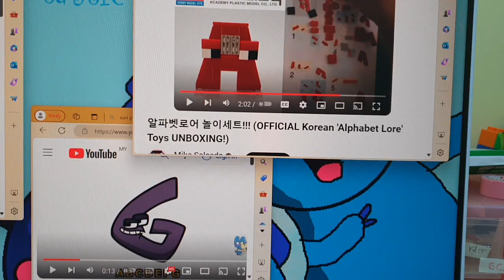Boston & Friends Let's learn about | Colors | SINGATOONS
Boston do you like colours I like Purple Alphabet